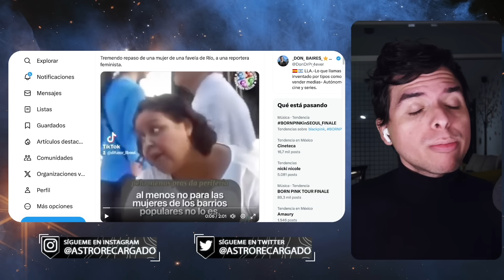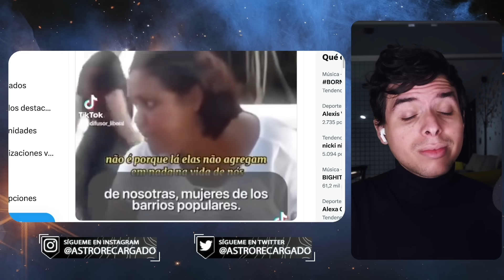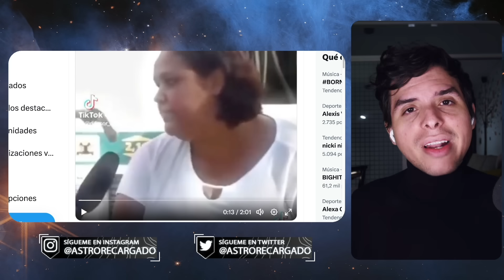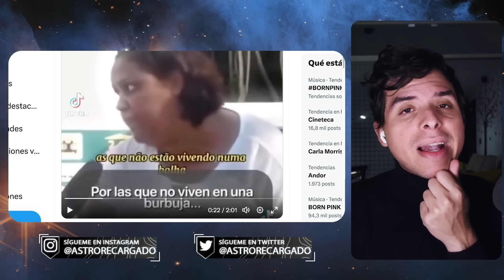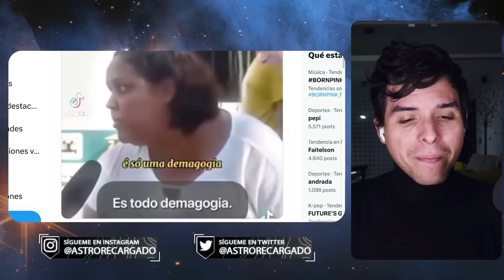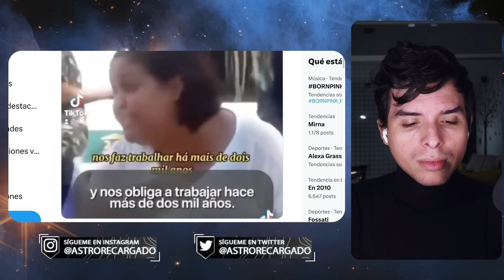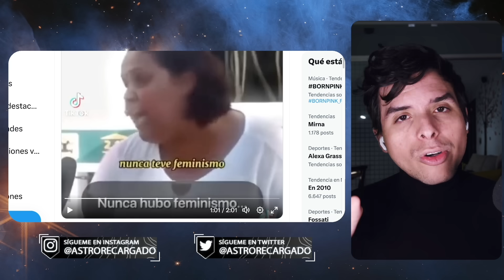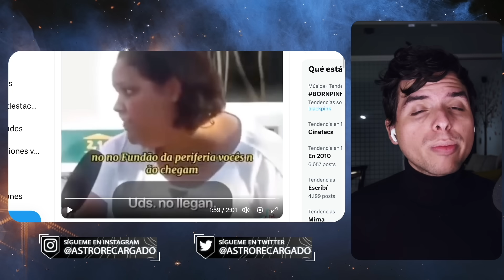🤣 Mujer BASADA DESTRUYE a las Feministas en BRUTAL ENTREVISTA 😎 Mujer Afro las deja TEMBLANDO 🔥🔥🔥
🤣 Disney ANUNCIA live-action de RAPUNZEL y TODOS se BURLAN 🤣 ENREDADOS será un FRACASO PROGRE PROGRENIEVES

TAMPA BAY

👽 LIGOTEO INTERGALÁCTICO 👽